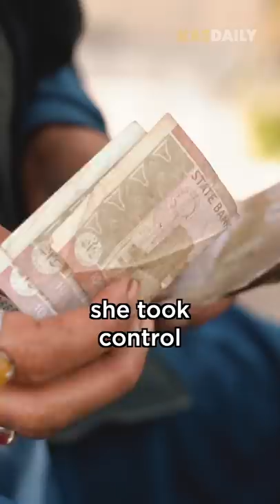This Woman Wants to Be A Man #22